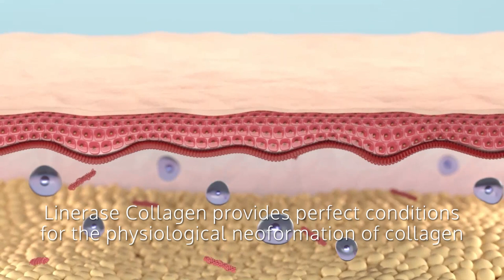Linerase Heterologous Type I Collagen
Linerase Collagen is Heterologous Type I Collagen (HTIC) powder,sterile and pyrogen-free, of equine origin.

Is the perfect supplement for dermal biorevitalization and assists the regeneration and reconstruction of connective tissue in the dermis providing perfect conditions for the physiological neoformation of collagen.

This Medical Device is indicated for adult patients with skin atrophy, skin hypotonia and reduced skin elasticity due to congenital malformations or post-traumatic skin lesions.